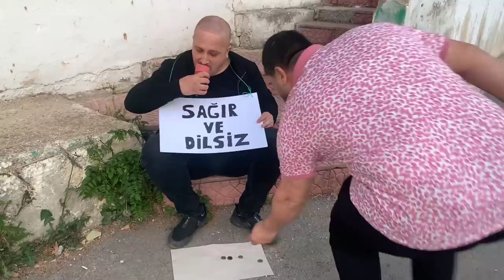Koklayarak Alışveriş Dönemi - Skeç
Koklayarak Alışveriş Dönemi isimli videomuz yayında iyi seyirler dileriz...

OYUNCULAR
Rıdvan Kevrek
İzzettin Başoğul
Arif Azık
Dedocan
Nasih Öner
Serhat Uzun
Halil Acar
Özcan Başoğul
Şükrü Kevrek
Mustafa Kevrek

MÜZİK
Numan Karaca